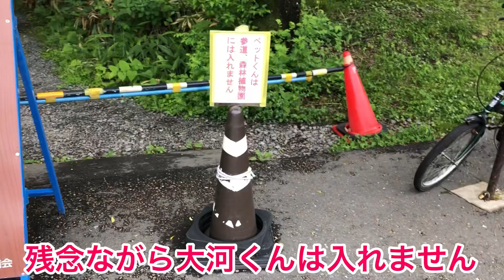【ミニピン】長野・軽井沢旅行②/大河 6ヶ月 ♂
ミニチュアピンシャーの大河くん、今回の旅行の第一の目的地である戸隠神社の奥社に到着しました。
なんとこちら、ペットは入場禁止...
参道より外でお留守番です。
車の中で寝てようか(笑)